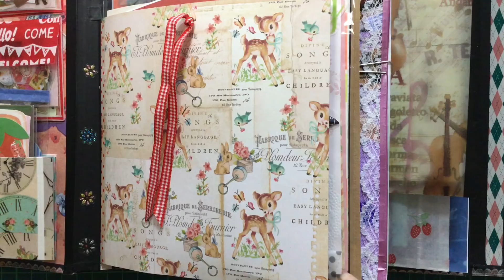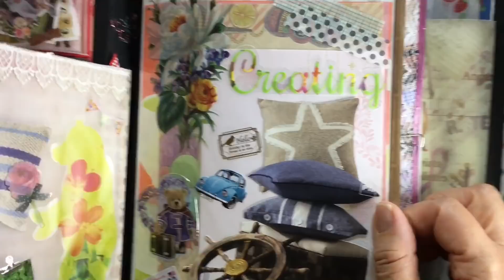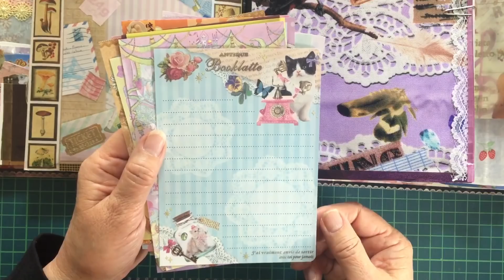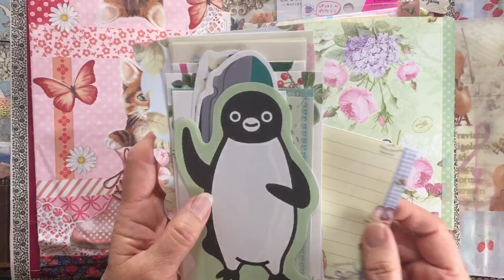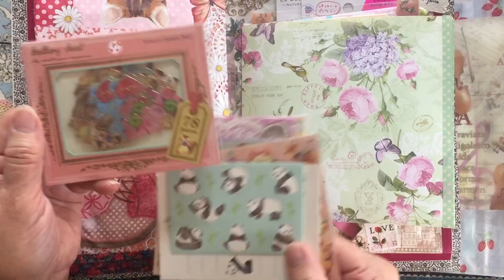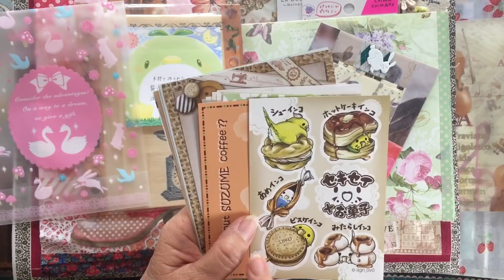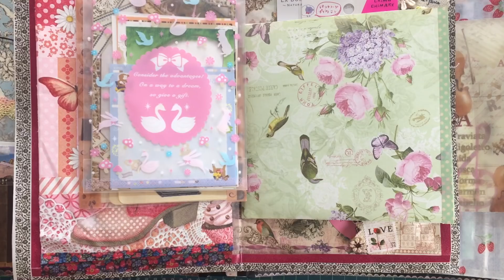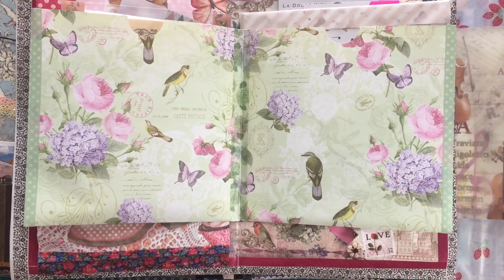キャラメルちゃんからの豪華便紹介です③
お待たせしましたパート３の紹介です。最後まで見て下さいね。